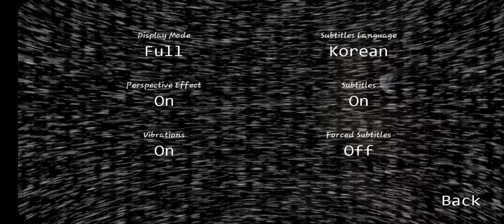Five Nights At Freddy's - Night 3 Attempt 0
Luckily I wasn't scared of the JUMPSCARE.
cause I knew it was coming so I put the screen away and it faced someone else watching me play XD

My Lady I miss you too.
I hope you remember and you'll keep your promise for Oct 24